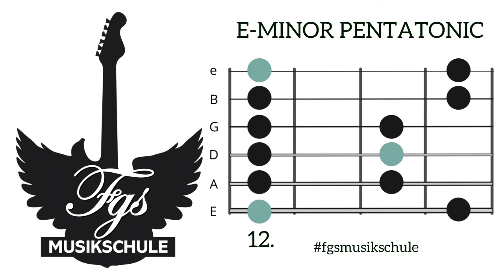Pop/Rock Jamtrack | Guitar Backingtrack in G | Em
Backingtrack in G / Em

Em - Pentatonic

FGS Musikschule, moderner Musikunterricht in Jena, Weimar, Apolda, Bad Kösen, Naumburg und Zeitz.

Available in the store / FGS Musikschule auch als App erhältlich: